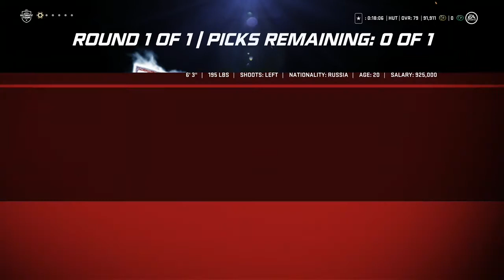NHL 21 HUT - What Free 90 Overall Christmas Card Should you Take?